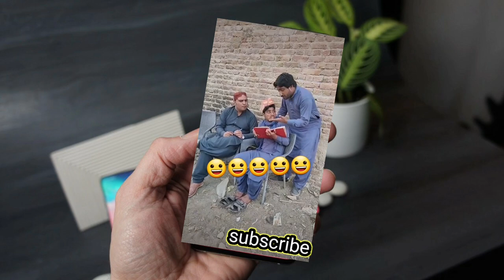Funny Moments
just sharing some funny momments with you guys